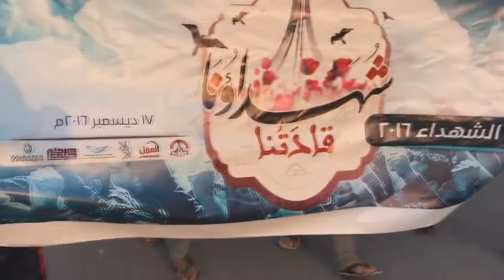مسيرة في بلدة عالي استعداداً لفعاليات عيد الشهداء تحت شعار "شهداؤنا قادتنا" 9/12/2016